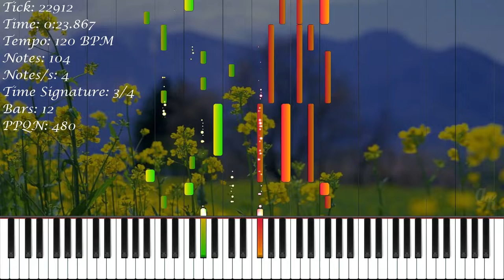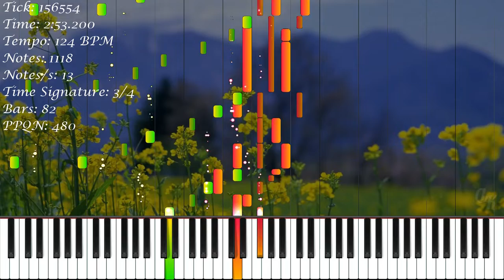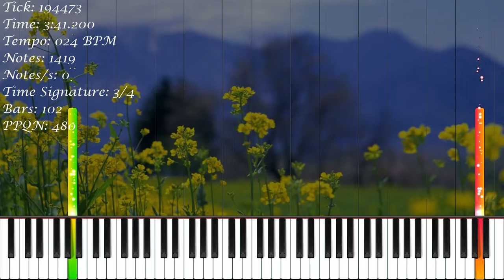[Piano Tutorial] The Sound Of A Flower | 1 419 Notes | HDSQ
Have A Nice Day!!! :P

★‡ MIDI INFORMATION ‡★

MIDI Name: the sound of a flower
MIDI Size: 24.0 KB
Made By: HDSQ
Notes: 1 419
Time Signature: 3/4
Bars: 102
Tracks: 3
Tempo: 24 BPM - 124 BPM
PPQN: 480.0

★‡ VIDEO INFORMATION ‡★

MIDI Player: Zenith MIDI
Zenith Pack: Synthesia X (Made By MBMS & Arduano)
Audio Renderer: Keppy's MIDI Converter
Notes Counter: Keppy's Counter Generator
Video Editor: Shotcut
Video Resolution: 1080p60
Video Size: 280.19 MB

★‡ SOUNDFONT ‡★

Soundfont Used: LSPModel Full Grand [Yamaha P120]
Soundfont Author: Lyzen's Piano
Download Soundfont: At Lyzen's Discord Server

★‡ DEVICE INFORMATION ‡★

CPU: 11th Gen Intel(R) Core(TM) i3-1115G4 @ 3.00GHz
GPU: Intel UHD Graphics
Operating System: Windows 11 Home Single Language
RAM: 4 GB DDR4 3200 MHz
Memory: 512 GB SSD NVMe PCIe

★‡ SUPPORT ‡★

★‡ HASHTAGS ‡★

★‡ COPYRIGHT ‡★

(According To YouTube's Request):
© HDSQ - The Sound Of A Flower